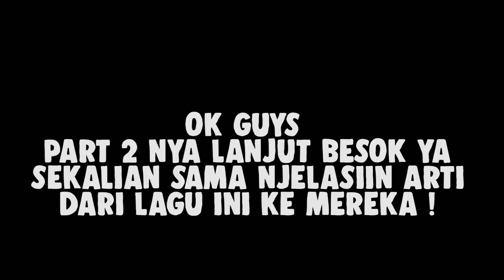REAKSI CEWE JEPANG DENGERIN LAGU " MAWANG " KASIH SAYANG PADA ORANG TUA! NGAKAK! | NEO JAPAN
Banyak suara motor sorry ya!!

Jadi g bkin jadi 2 Part, di Video Part 2 ada penjelasan semua tentang lagunya and tanya jawab sama mereka!

Kalo Video ini tembus 100K ke atas! Gw bikin kan yang lebih focus keren and terganteng dah!!

Asli dah gw gk denger aja ngakak liatin mereka!!